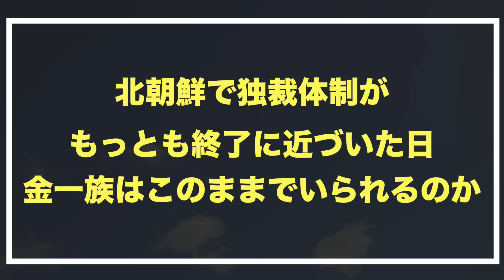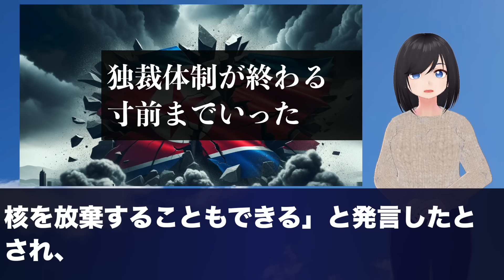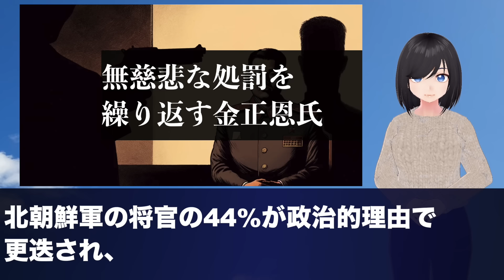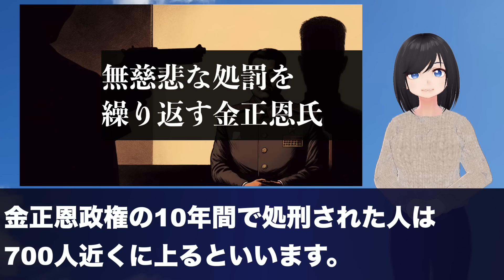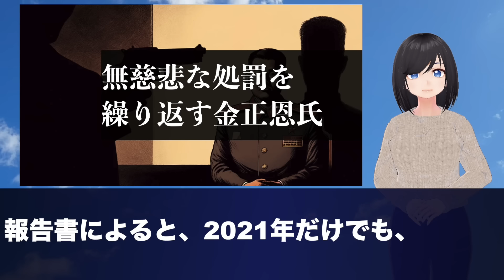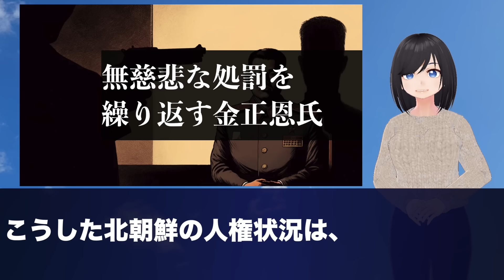【北朝鮮でクーデター発生】金正恩の叔父ら裏切りの歴史